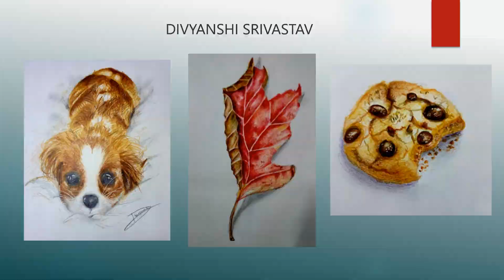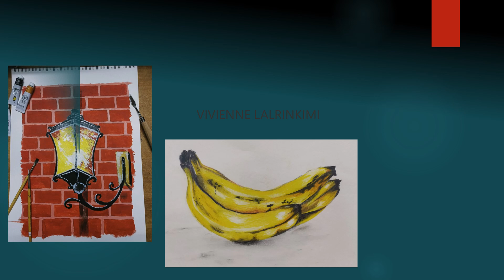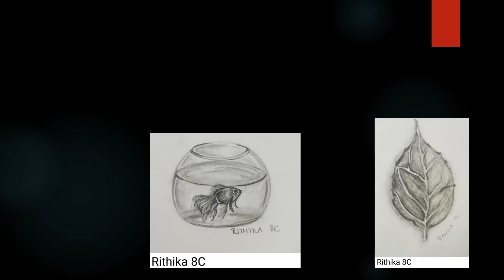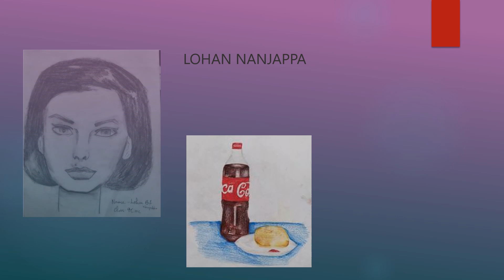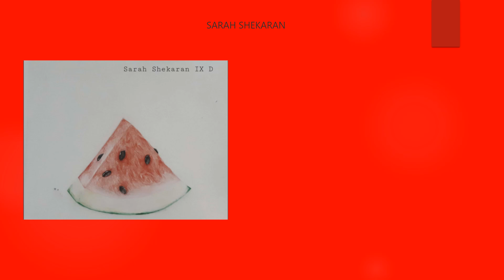ART EXHIBITION HIGH SCHOOL 2022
Beautiful display of different artworks by the high school students of Bethany High.